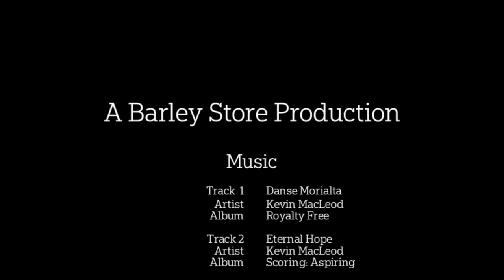First Interview with Ralph Alphonso, Barley Store Productions